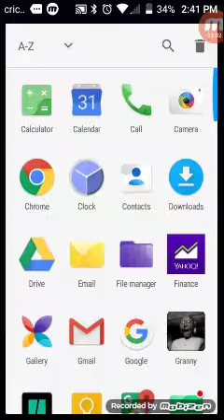Toca Boca double Toca kitchen!!!!